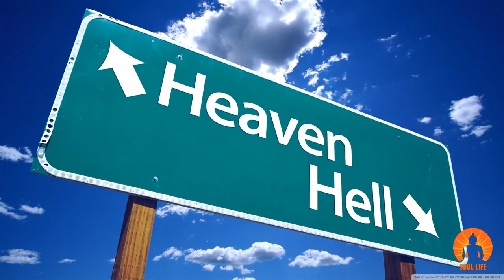HEAVEN AND HELL OF DIFFERENT RELIGIONS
-Heaven in Judaism
-Paradise in Zoroastrianism
-Paradise in Islam
-Heaven in Christianity
-Moksha in Hinduism
-Nirvana in Buddhism
-Hell in Christianity
-Hell in Islam
-Hell in Judaism.

TWITTER , INSTAGRAM, FACEBOOK - @soul life network